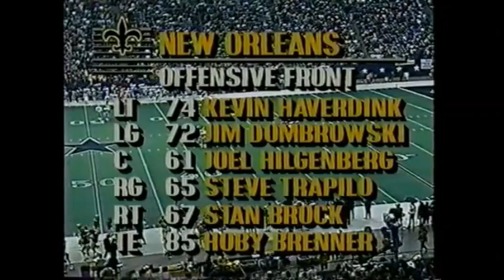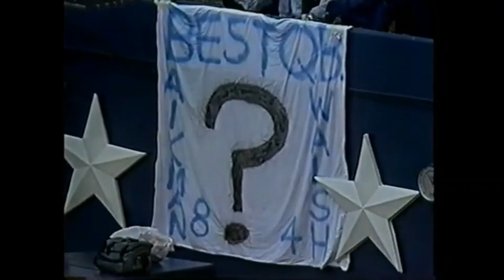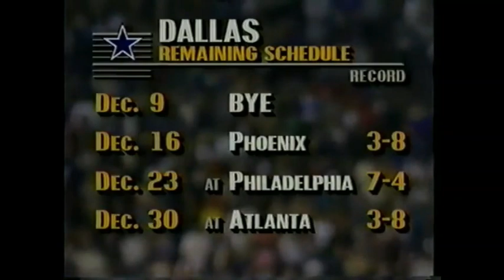1990 Week 13 - New Orleans at Dallas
New Orleans Saints (5-6) at Dallas Cowboys (5-7)
Weather: 52 degrees, relative humidity 72%, wind 7 mph
Line: New Orleans -1
Over/Under: 36
Starting QBs: Steve Walsh (NO), Troy Aikman (Dal)
Network: CBS
Announcers: James Brown, Randy Cross